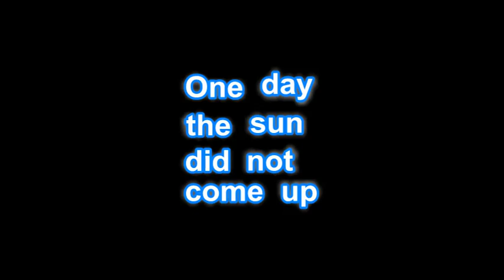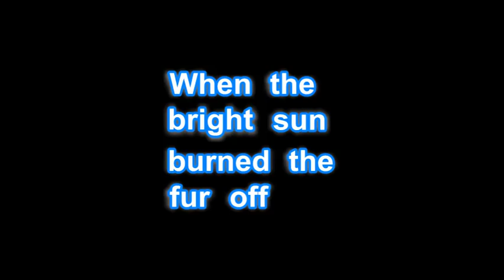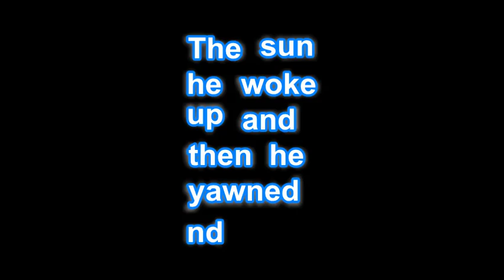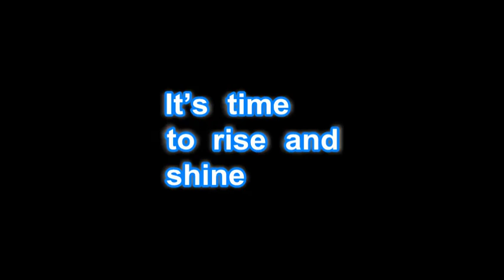Wake Up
An Indian legend about Opossum, Buzzard, and Rooster